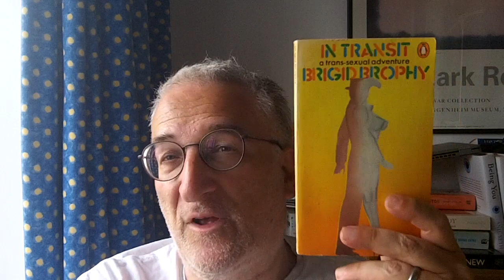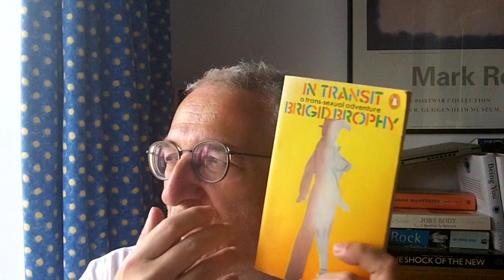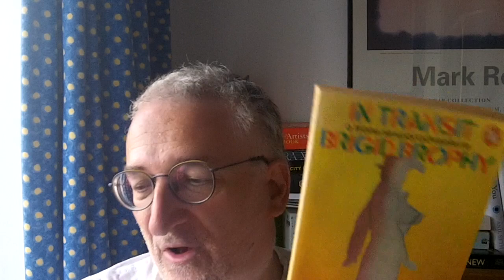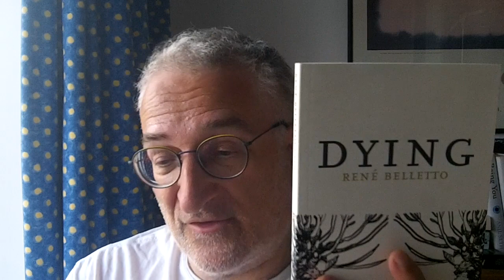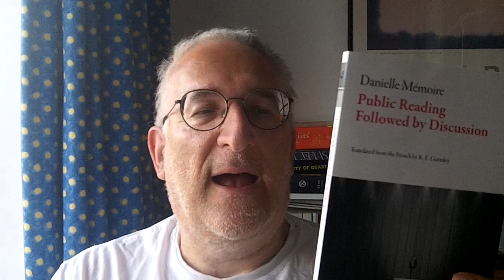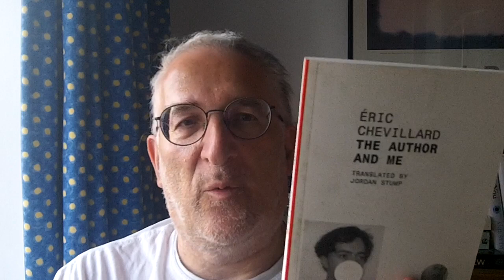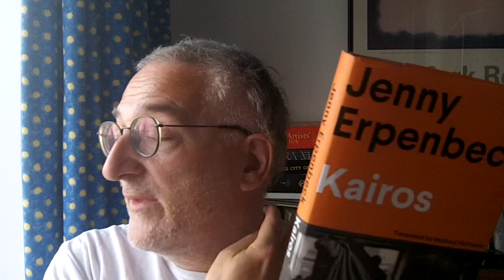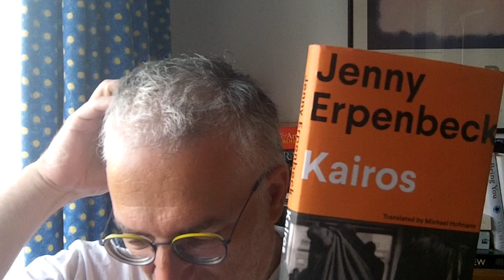Friday Reads mid June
Books discussed:
Intro 0:00
Brigid Brophy "Transit"
Rene Belletto "Dying"
Danielle Memoire "Public Reading Followed By Discussion"
Eric Chevillard "The Author And Me"
Jenny Erpenbeck "Kairos"
Lee Thompson "Apastoral"

I am also a published author and my latest novel "The Death Of The Author (In Triplicate)" is out now from the publisher Corona\Samizdat

For more information and content on the book, you can visit my